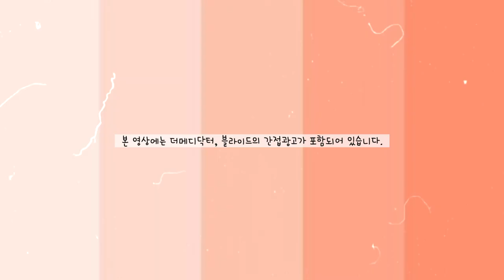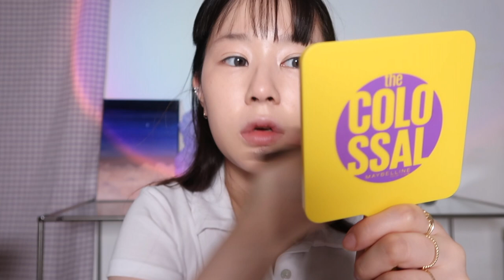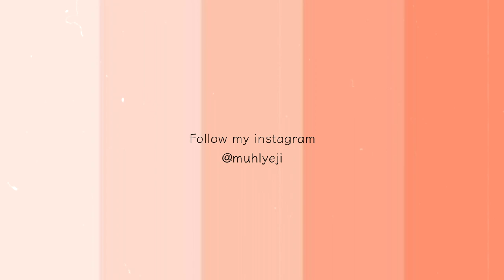어려지려고 발악하는 20대후반의 인간살구 메이크업🍑(ft.더메디닥터, 탄력에센스)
"본 영상에는 더메디닥터, 블라이드의 간접광고가 포함되어 있습니다."